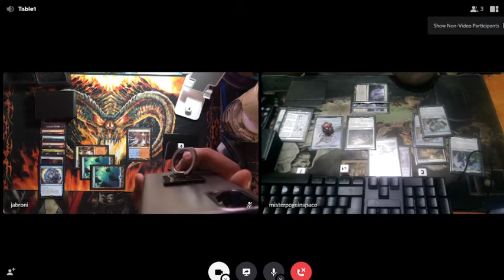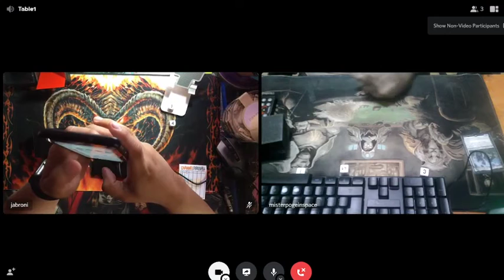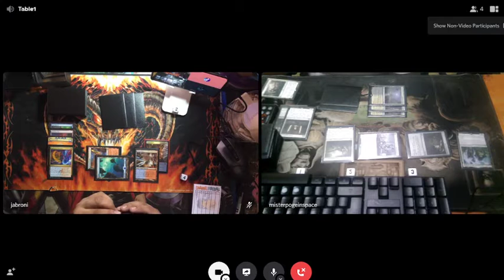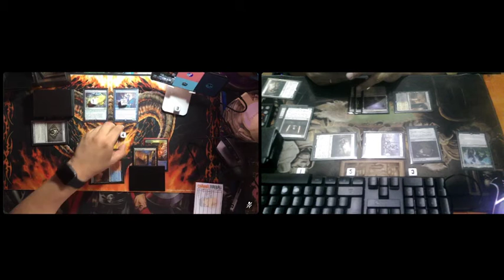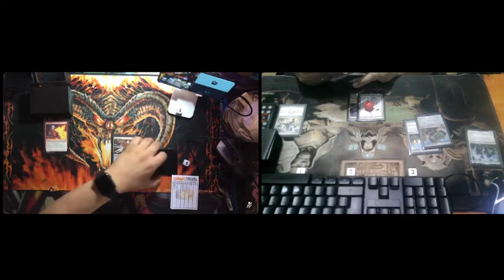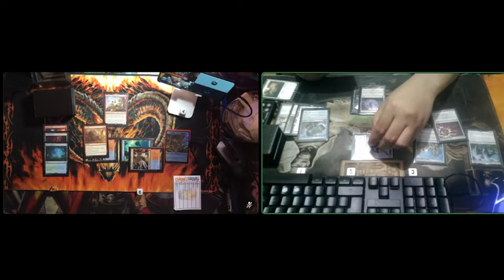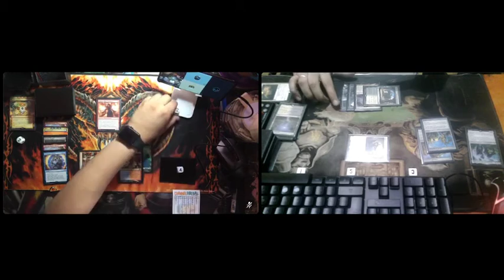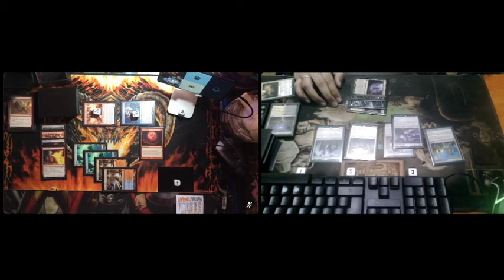Ozhov Hammer VS Izzet Murktide | Magic The Gathering [MTG Modern Gameplay]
MTG Southside Paper Discord Tourney December 10 Pod Round 1

Orzhov Hammer Decklist

3 Plains
4 Ornithopter
3 Dark Confidant
1 Godless Shrine
4 Springleaf Drum
3 Thoughtseize
2 Marsh Flats
4 Stoneforge Mystic
4 Memnite
4 Inkmoth Nexus
4 Puresteel Paladin
4 Sigarda's Aid
4 Concealed Courtyard
4 Silent Clearing
4 Colossus Hammer
1 Shadowspear
4 Urza's Saga
4 Esper Sentinel

1 Duress
1 Seal of Cleansing
1 Pithing Needle
1 Thoughtseize
1 Nihil Spellbomb
2 Knight of Malice
2 Hushbringer
1 Drannith Magistrate
1 Lurrus of the Dream-Den
2 Prismatic Ending
2 Sanctifier en-Vec